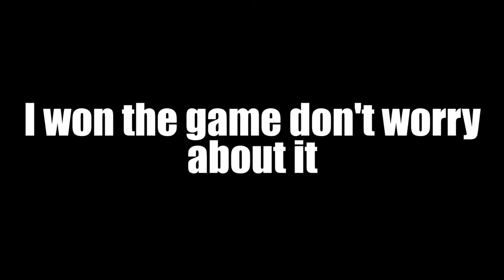Never team with a 1 star in bedwars...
f's for yellow and aqua team